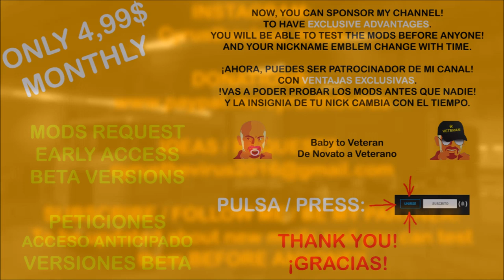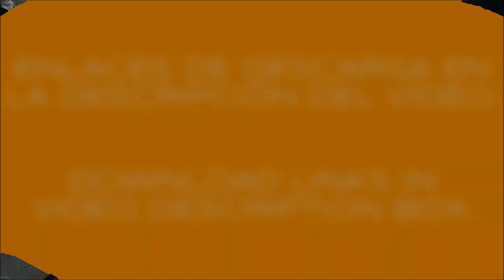RENAULT INTEGRAL ETS2 1.36.x DX11 & OLDER VERSIONS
TRUCK / CAMIÓN (ETS2 1.36.x & DX11):
Also works on 1.35 / También funciona en 1.35

INGLÉS - ENGLISH

RENAULT INTEGRAL ETS2 1.36.x DX11

Credits: CyrusTheVirus, trucker2121, D9DbKO, Sheryo, Atego815, Solaris36.

Truck adapted to 1.36.x ETS2 game version.
Adjusted cabin camera position.
Updated SiS´L megapack addon.

SPANISH - ESPAÑOL

RENAULT INTEGRAL PARA ETS2 1.36.x Y DX11

Créditos: CyrusTheVirus, trucker2121, D9DbKO, Sheryo, Atego815, Solaris36.

Camión adaptado a la versión 1.36.x de ETS2.
Ajustada la posición de la cámara interior.
Actualizado el addon para SiS´L megapack.

A disfrutarlo. :-)